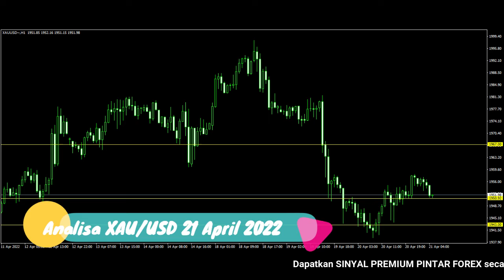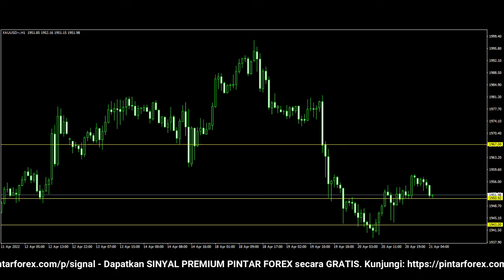🔴 LIVE: Analisa Forex Hari Ini 21 April 2022 Analisa XAU-USD 21 April 2022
"Analisa Forex Hari Ini 21 April 2022 Analisa XAU-USD 21 April 2022